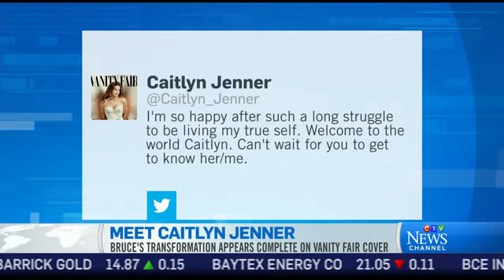Meet Caitlyn Jenner: First photos released after interview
The first public photos of Caitlyn Jenner, formerly known as Bruce Jenner, have emerged.